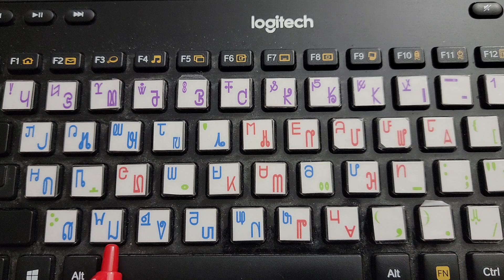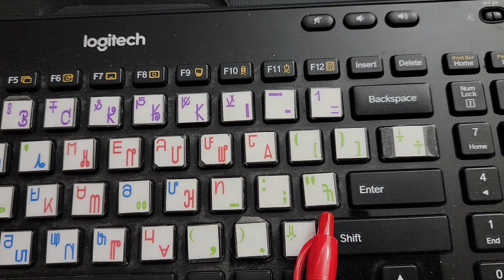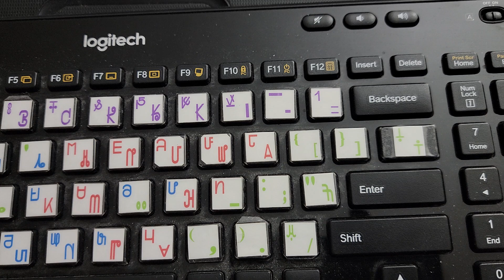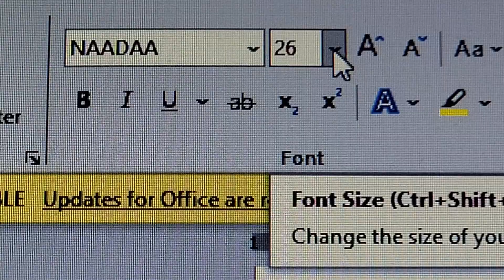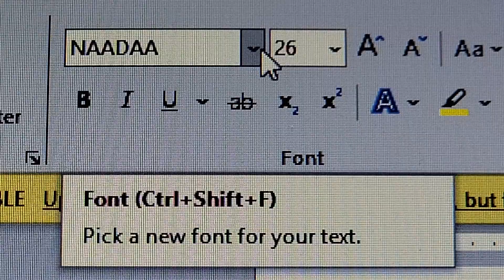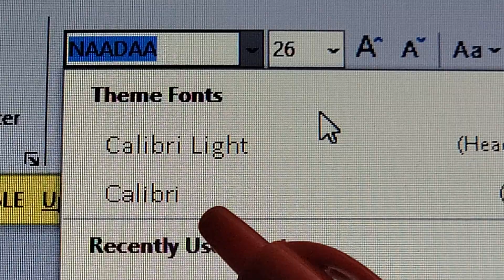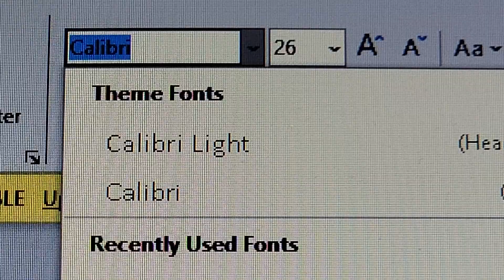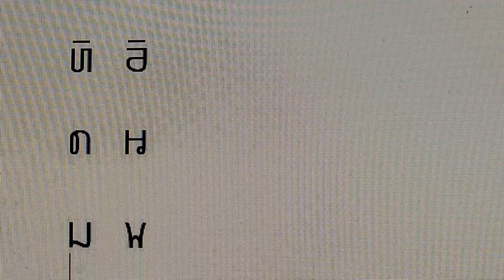3/27/23. Tham tshab txhais txog lub keyboard phaj hauj SoobLwb.